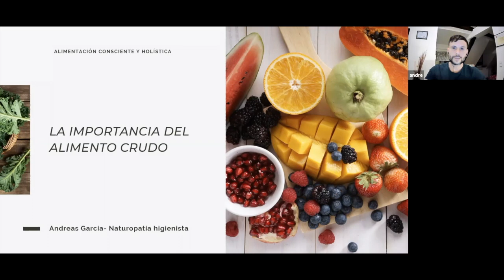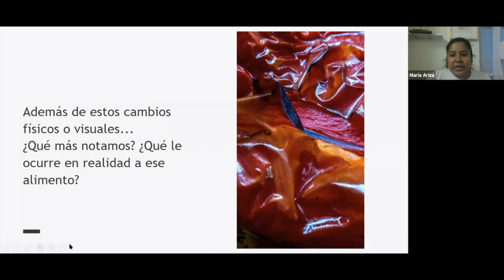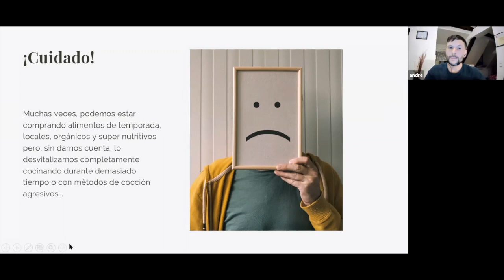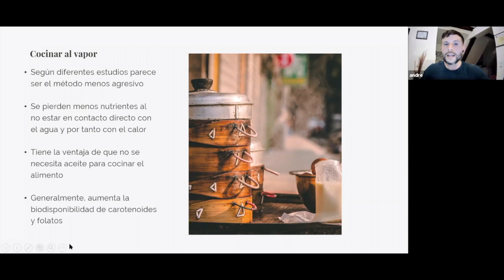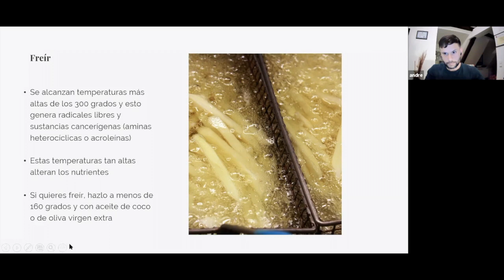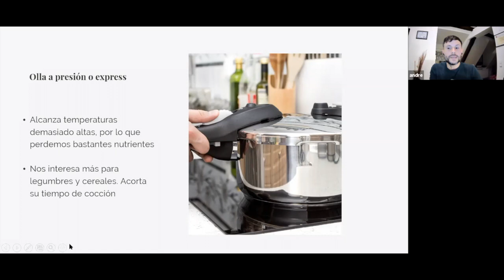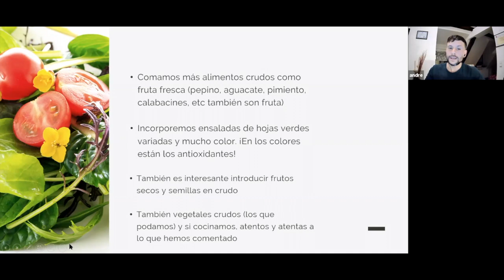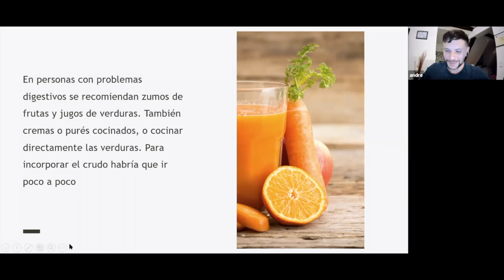Importancia de los alimentos crudos con Andreas Garcia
Andreas García, Asesor en Nutrición Holística, nos explicara más a detalle porqué es importante asegurarse de ingerir alimentos crudos dentro de una alimentación a base de plantas integrales y porque estos son beneficiosos para la salud.